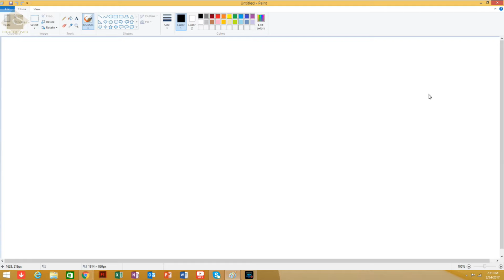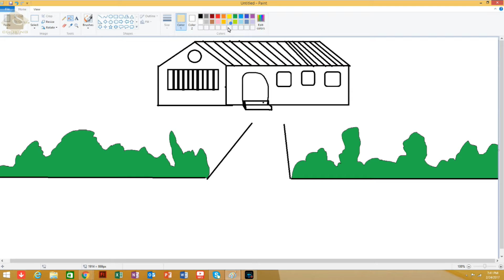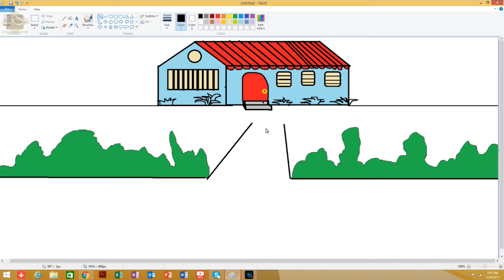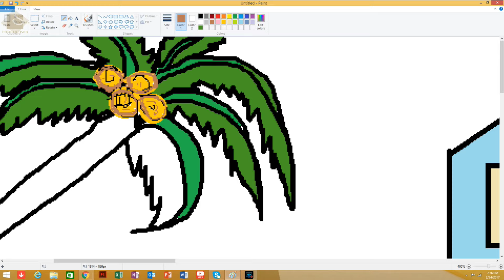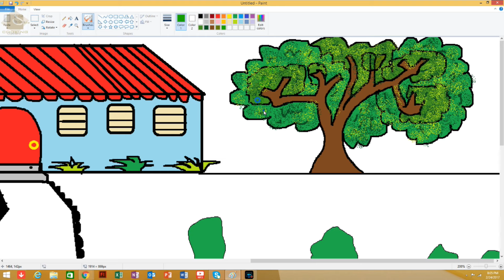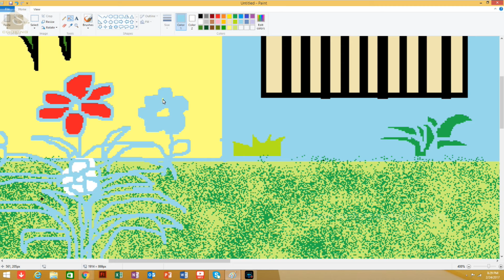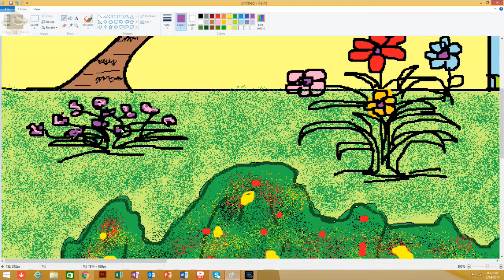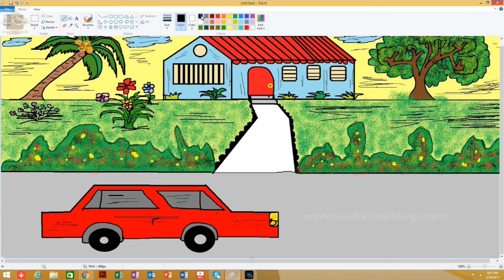MS Paint Ep:5 (Spring Scenery Drawing For Kids)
How to draw in MS Paint - Spring Scenery Drawing For Kids.